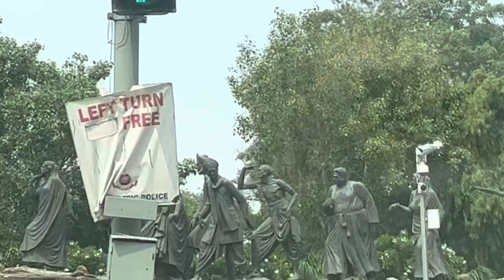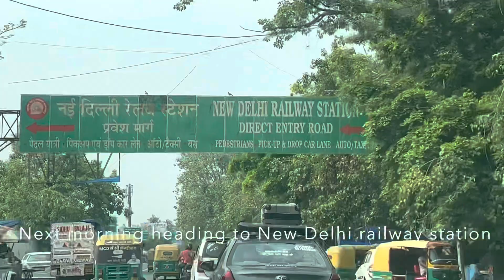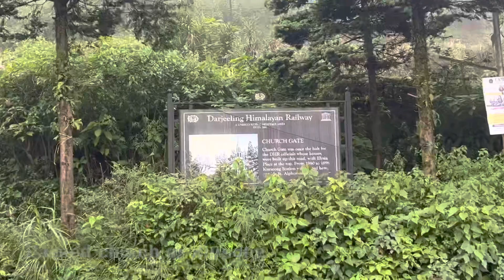Dharamsala/Spiti/ Zanskar/Ladakh/Darjeeling Pilgrimage Day 17th and 18th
Leaving Ladakh with good memories hope to visit again in near future.